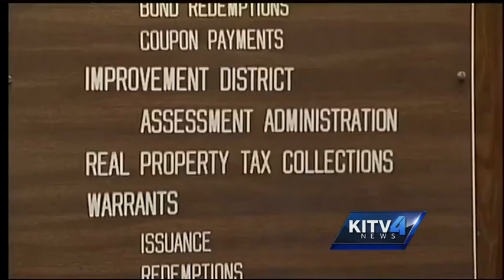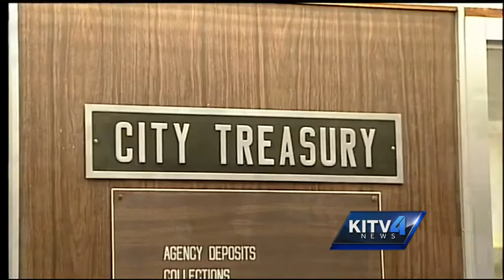Oahu large property homeowners may see property tax relief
Property rich, but cash poor. That's the situation for some Oahu homeowners who are paying a higher property tax rate.